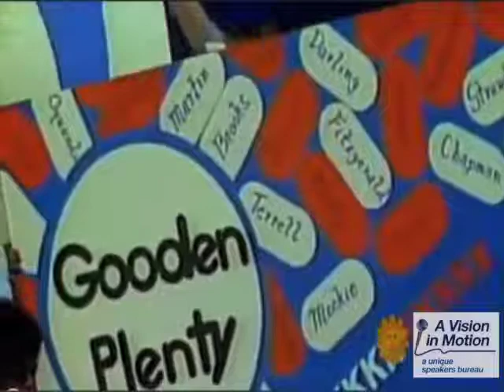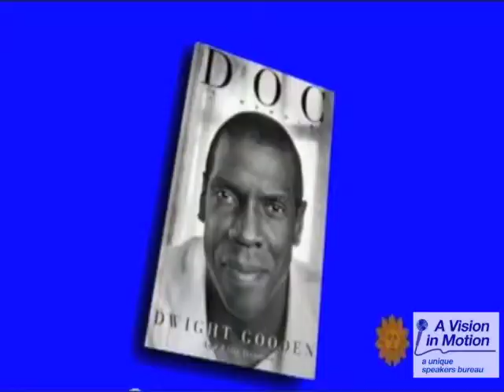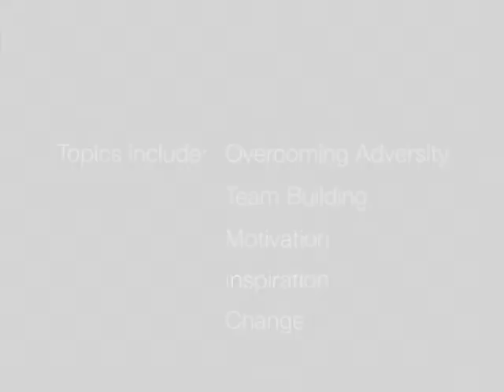Dwight "Doc" Gooden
Dwight "Doc" Gooden is represented by
A Vision in Motion Speakers Bureau.